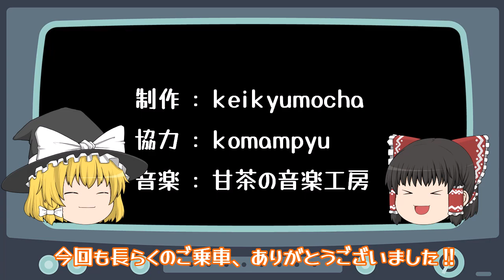京葉線 の異端児209系ケヨ34編成のお話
今回は京葉線用として活躍する唯一の209系ケヨ34編成の話です。